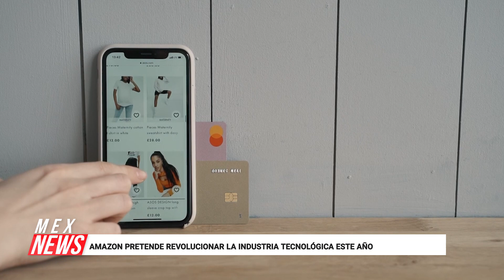AMAZON PRETENDE REVOLUCIONAR LA INDUSTRIA TECNOLÓGICA ESTE AÑO